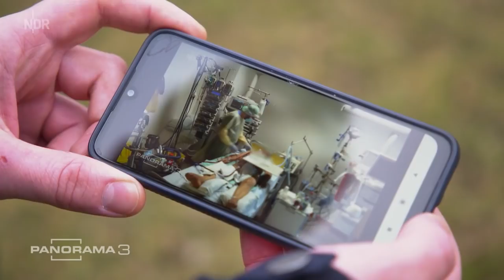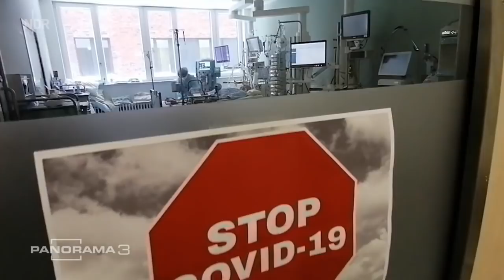Erste Corona-Lockerungen: Sorge auf den Intensivstationen | Panorama 3 | NDR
Neue Zahlen des Prognosemodells zur Intensivbettenauslastung zeigen: Die Öffnungen können zu einem Anstieg der Patient*innen auf Intensivstationen führen.

Warum Du zu diesem Video aktuell nicht mehr kommentieren kannst: Wir sind an Euren Kommentaren und Argumenten interessiert und diskutieren gerne mit Euch über unsere Themen!  Wir danken all denen, die eine angenehme Diskussionskultur pflegen, für die konstruktiven Kommentare und bedauern sehr, dass Euch die Kommentarmöglichkeit genommen wird.  Wir behalten uns jedoch vor, die Kommentarfunktion nach einiger Zeit zu schließen, wenn wir merken, dass ein konstruktiver Diskurs nicht mehr möglich ist. Eine Moderation, die unseren Ansprüchen genügt, können wir nicht mehr mit vertretbarem Aufwand leisten. Daher haben wir die Kommentarfunktion deaktiviert.